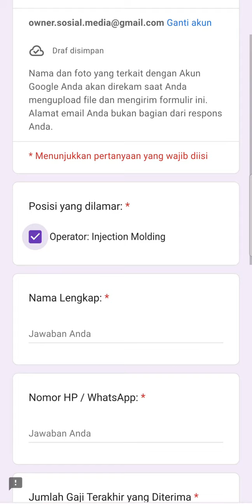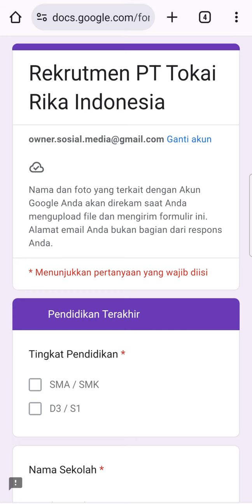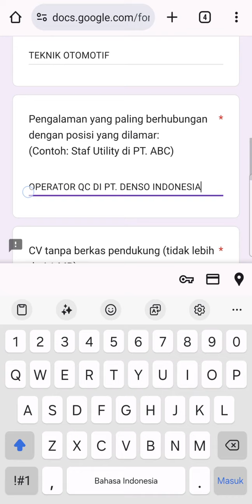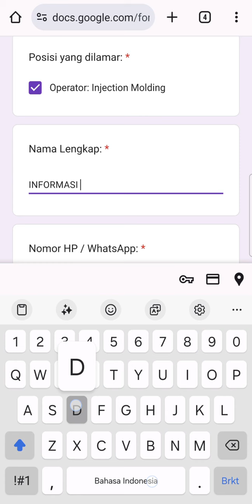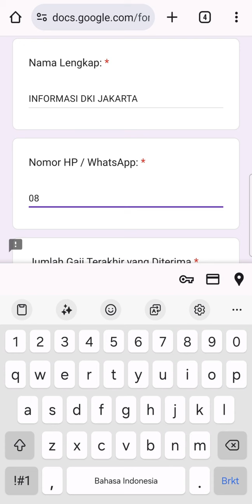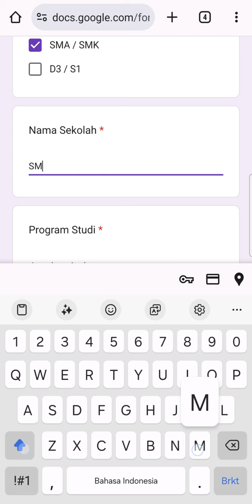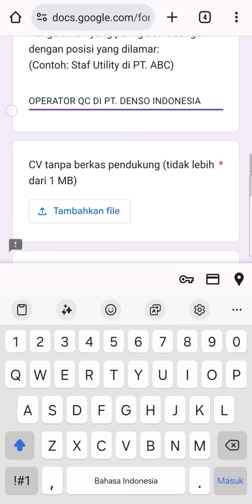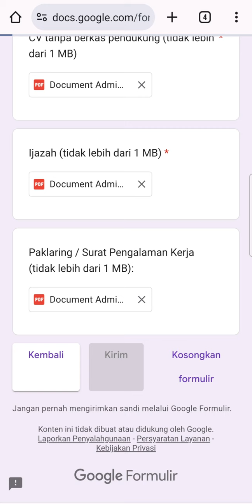PT. Tokai Rika Indonesia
• Operator